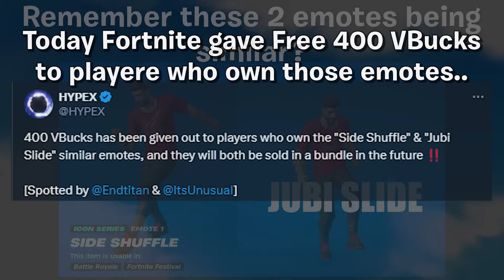Fortnite confirms FREE vbucks..